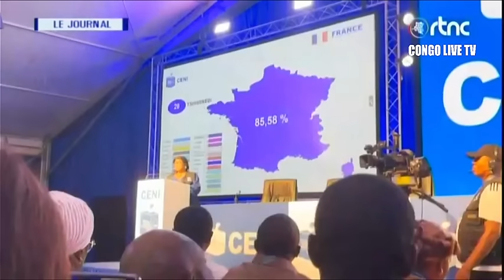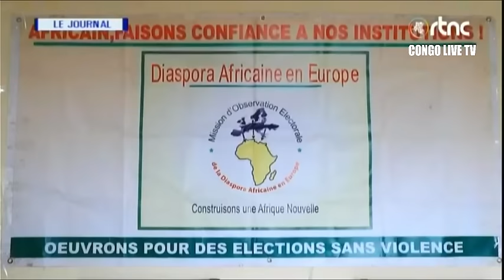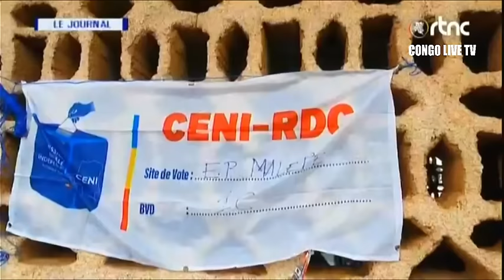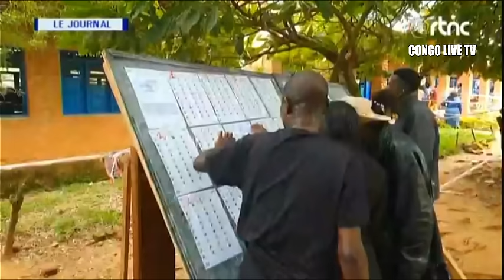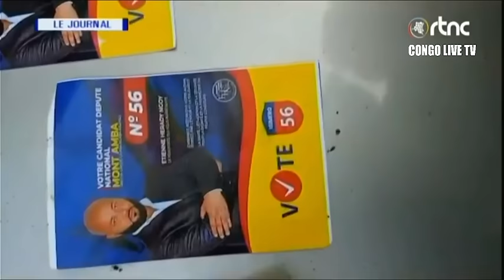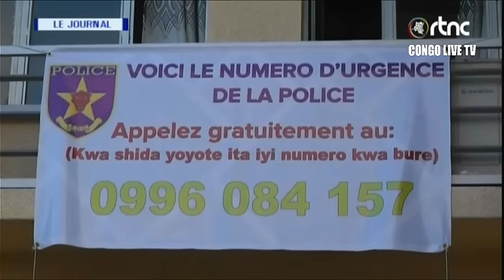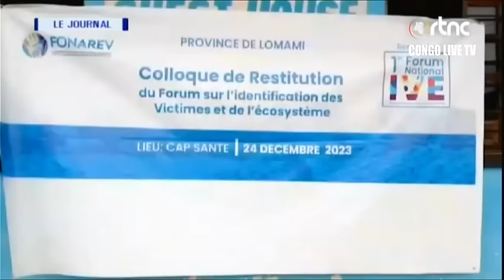🔴RDC : SUIVEZ LE GRAND JOURNAL DE CE LUNDI LE 25.12.2023 RTNC EDITION 07H00